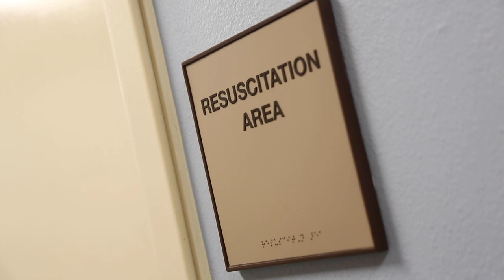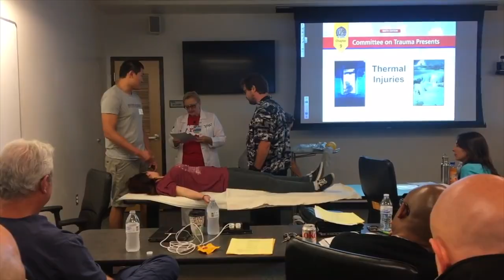Deborah A. Kuhls (MD, FACS) | 2018 Inspired Excellence in Healthcare Award Recipient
In celebration of the 7th Annual Dr. Roy W. Martin Inspired Excellence in Healthcare Awards, we sit down with award-recipient Deborah A. Kuhls.

Dr. Deborah Kuhls, a professor of surgery and chief, section of critical care in UNLV School of Medicine’s Division of Acute Care Surgery, is a trauma surgeon who is board certified in general surgery and critical care. She also is program director of the UNLV School of Medicine’s Surgical Critical Care Fellowship Program and medical director of University Medical Center’s Trauma Intensive Care Unit.  She has a passion for teaching medical students, residents and fellows

Thank you, Dr. Kuhls!